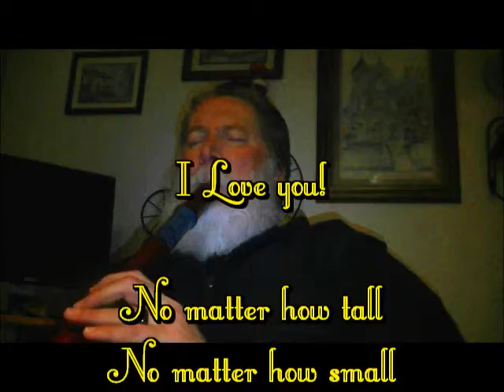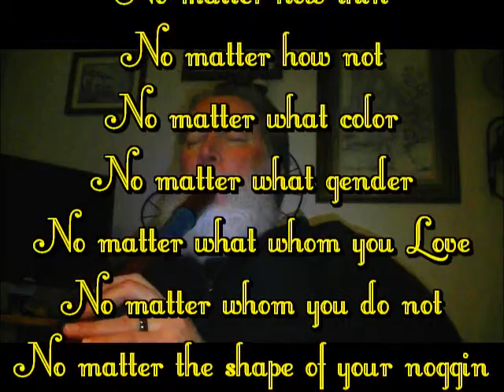Creators Gift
Every Moment